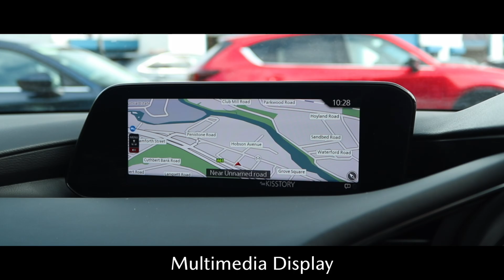YR21CCB MAZDA3 BLUE, BURROWS MAZDA SHEFFIELD